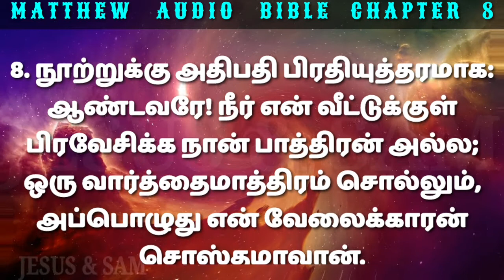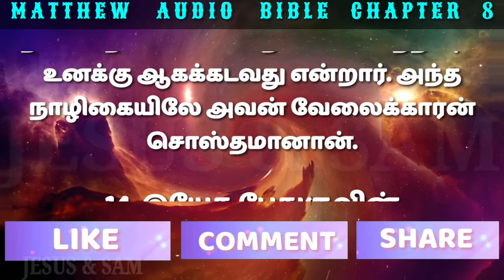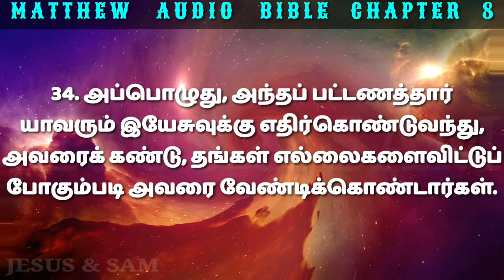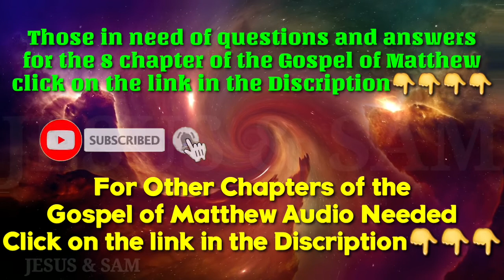📖MATTHEW📖 CHAPTER EIGHT | TAMIL AUDIO BIBLE | JESUS SAM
1. அவர் மலையிலிருந்து இறங்கினபோது, திரளான ஜனங்கள் அவருக்குப் பின்சென்றார்கள்.

2. அப்பொழுது குஷ்டரோகி ஒருவன் வந்து அவரைப் பணிந்து: ஆண்டவரே! உமக்குச் சித்தமானால், என்னைச் சுத்தமாக்க உம்மால் ஆகும் என்றான்.

3. இயேசு தமது கையை நீட்டி அவனைத் தொட்டு: எனக்குச் சித்தமுண்டு, சுத்தமாகு என்றார். உடனே குஷ்டரோகம் நீங்கி அவன் சுத்தமானான்.

4. இயேசு அவனை நோக்கி: இதை நீ ஒருவருக்கும் சொல்லாதபடி எச்சரிக்கையாயிரு; ஆயினும், அவர்களுக்குச் சாட்சியாக நீ போய் ஆசாரியனுக்கு உன்னைக் காண்பித்து, மோசே கட்டளையிட்ட காணிக்கையைச் செலுத்து என்றார்.

5. இயேசு கப்பர்நகூமில் பிரவேசித்தபோது, நூற்றுக்கு அதிபதி ஒருவன் அவரிடத்தில் வந்து:

6. ஆண்டவரே! என் வேலைக்காரன் வீட்டிலே திமிர்வாதமாய்க் கிடந்து கொடிய வேதனைப்படுகிறான் என்று அவரை வேண்டிக்கொண்டான்.

7. அதற்கு இயேசு: நான் வந்து அவனைச் சொஸ்தமாக்குவேன் என்றார்.

8. நூற்றுக்கு அதிபதி பிரதியுத்தரமாக: ஆண்டவரே! நீர் என் வீட்டுக்குள் பிரவேசிக்க நான் பாத்திரன் அல்ல; ஒரு வார்த்தைமாத்திரம் சொல்லும், அப்பொழுது என் வேலைக்காரன் சொஸ்தமாவான்.

9. நான் அதிகாரத்துக்குக் கீழ்ப்பட்டவனாயிருந்தும், எனக்குக் கீழ்ப்பட்டிருக்கிற சேவகருமுண்டு; நான் ஒருவனைப் போவென்றால் போகிறான், மற்றொருவனை வாவென்றால் வருகிறான், என் வேலைக்காரனை, இதைச் செய் என்றால் செய்கிறான் என்றான்.

10. இயேசு இதைக் கேட்டு ஆச்சரியப்பட்டு, தமக்குப் பின் செல்லுகிறவர்களை நோக்கி: இஸ்ரவேலருக்குள்ளும் நான் இப்படிப்பட்ட விசுவாசத்தைக் காணவில்லை என்று, மெய்யாகவே உங்களுக்குச் சொல்லுகிறேன்.

11. அநேகர் கிழக்கிலும் மேற்கிலுமிருந்து வந்து, பரலோகராஜ்யத்தில் ஆபிரகாம் ஈசாக்கு யாக்கோபு என்பவர்களோடே பந்தியிருப்பார்கள்.

12. ராஜ்யத்தின் புத்திரரோ புறம்பான இருளிலே தள்ளப்படுவார்கள்; அங்கே அழுகையும் பற்கடிப்பும் உண்டாயிருக்குமென்று உங்களுக்குச் சொல்லுகிறேன் என்றார்.

13. பின்பு இயேசு நூற்றுக்கு அதிபதியை நோக்கி: நீ போகலாம், நீ விசுவாசித்தபடியே உனக்கு ஆகக்கடவது என்றார். அந்த நாழிகையிலே அவன் வேலைக்காரன் சொஸ்தமானான்.

14. இயேசு பேதுருவின் வீட்டிலே வந்து, அவன் மாமி ஜுரமாய்க் கிடக்கிறதைக் கண்டார்.

15. அவர் அவள் கையைத் தொட்டவுடனே ஜுரம் அவளைவிட்டு நீங்கிற்று; அவள் எழுந்திருந்து அவர்களுக்குப் பணிவிடை செய்தாள்.

16. அஸ்தமனமானபோது, பிசாசு பிடித்திருந்த அநேகரை அவரிடத்தில் கொண்டுவந்தார்கள்; அவர் அந்த ஆவிகளைத் தமது வார்த்தையினாலே துரத்தி, பிணியாளிகளெல்லாரையும் சொஸ்தமாக்கினார்:

17. அவர் தாமே நம்முடைய பெலவீனங்களை ஏற்றுக்கொண்டு, நம்முடைய நோய்களைச் சுமந்தார் என்று, ஏசாயா தீர்க்கதரிசியினால் உரைக்கப்பட்டது நிறைவேறும்படி இப்படி நடந்தது.

18. பின்பு, திரளான ஜனங்கள் தம்மைச் சூழ்ந்திருக்கிறதை இயேசு கண்டு, அக்கரைக்குப் போகக் கட்டளையிட்டார்.

19. அப்பொழுது, வேதபாரகன் ஒருவன் வந்து: போதகரே! நீர் எங்கே போனாலும் உம்மைப் பின்பற்றி வருவேன் என்றான்.

20. அதற்கு இயேசு: நரிகளுக்குக் குழிகளும் ஆகாயத்துப்பறவைகளுக்குக் கூடுகளும் உண்டு; மனுஷகுமாரனுக்கோ தலைசாய்க்க இடமில்லை என்றார்.

21. அவருடைய சீஷர்களில் வேறொருவன் அவரை நோக்கி: ஆண்டவரே! முன்பு நான் போய், என் தகப்பனை அடக்கம்பண்ண எனக்கு உத்தரவு கொடுக்கவேண்டும் என்றான்.

22. அதற்கு இயேசு: மரித்தோர் தங்கள் மரித்தோரை அடக்கம்பண்ணட்டும், நீ என்னைப் பின்பற்றி வா என்றார்.

23. அவர் படவில் ஏறினபோது அவருடைய சீஷர்கள் அவருக்குப் பின்சென்று ஏறினார்கள்.

24. அப்பொழுது படவு அலைகளினால் மூடப்படத்தக்கதாய்க் கடலில் பெருங்காற்று உண்டாயிற்று; அவரோ நித்திரையாயிருந்தார்.

25. அப்பொழுது, அவருடைய சீஷர்கள் வந்து, அவரை எழுப்பி: ஆண்டவரே! எங்களை இரட்சியும், மடிந்துபோகிறோம் என்றார்கள்.

26. அதற்கு அவர்: அற்பவிசுவாசிகளே! ஏன் பயப்படுகிறீர்கள் என்று சொல்லி; எழுந்து, காற்றையும் கடலையும் அதட்டினார். உடனே, மிகுந்த அமைதலுண்டாயிற்று.

27. அந்த மனுஷர்கள் ஆச்சரியப்பட்டு: இவர் எப்படிப்பட்டவரோ, காற்றும் கடலும் இவருக்குக் கீழ்ப்படிகிறதே என்றார்கள்.

28. அவர் அக்கரையிலே கெர்கெசேனர் நாட்டில் வந்தபோது, பிசாசு பிடித்திருந்த இரண்டுபேர் பிரேதக்கல்லறைகளிலிருந்து புறப்பட்டு, அவருக்கு எதிராக வந்தார்கள்; அவர்கள் மிகவும் கொடியராயிருந்தபடியால், அந்த வழியாக ஒருவனும் நடக்கக்கூடாதிருந்தது.

29. அவர்கள் அவரை நோக்கி: இயேசுவே, தேவனுடைய குமாரனே, எங்களுக்கும் உமக்கும் என்ன? காலம் வருமுன்னே எங்களை வேதனைப்படுத்த இங்கே வந்தீரோ என்று கூப்பிட்டார்கள்.

30. அவர்களுக்குக் கொஞ்சதூரத்தில் அநேகம் பன்றிகள் கூட்டமாக மேய்ந்துகொண்டிருந்தன.

31. அப்பொழுது, பிசாசுகள்: நீர் எங்களைத் துரத்துவீரானால், நாங்கள் அந்தப் பன்றிக்கூட்டத்தில் போகும்படி உத்தரவுகொடும் என்று அவரை வேண்டிக்கொண்டன.

32. அதற்கு அவர்: போங்கள் என்றார். அவைகள் புறப்பட்டு, பன்றிக்கூட்டத்தில் போயின. அப்பொழுது, பன்றிக் கூட்டமெல்லாம் உயர்ந்த மேட்டிலிருந்து கடலிலே பாய்ந்து, ஜலத்தில் மாண்டு போயின.

33. அவைகளை மேய்த்தவர்கள் ஓடி, பட்டணத்தில் சென்று, இந்தச் சங்கதிகள் எல்லாவற்றையும், பிசாசு பிடித்திருந்தவர்களுக்குச் சம்பவித்தவைகளையும் அறிவித்தார்கள்.

34. அப்பொழுது, அந்தப் பட்டணத்தார் யாவரும் இயேசுவுக்கு எதிர்கொண்டுவந்து, அவரைக் கண்டு, தங்கள் எல்லைகளைவிட்டுப் போகும்படி அவரை வேண்டிக்கொண்டார்கள்.